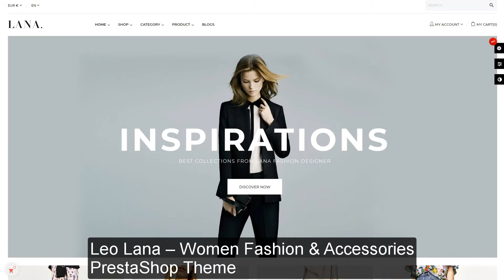Best 20+ Awesome Best PrestaShop 1.7 Themes 2019 for Ecommerce & Business - Leotheme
Best 20+ Awesome Best PrestaShop 1.7 Themes 2019 for Ecommerce & Business

Technology changes constantly. There is one question you always ask when launching any Website is for website display. Because of the importance of the impression, attraction & user experience, the choose a suitable theme plays an essential role in any Ecommerce Website.

If you love PrestaShop Platform, your shop needs a beautiful design PrestaShop Theme. Compatible with latest version is the priority requirement than ever. To ensure your website run smoothly, your website should be installed latest version of PrestaShop. Currently, version 1.7.5 is required.

So in this blog, we introduce all “20+ Best PrestaShop Themes 1.7 for Any Business in 2019 – Leotheme” . They are all responsive & retina ready. Beautiful design & flexible layout, better in both user experience & customers experience. The great themes are perfect for any ecommerce Store. Fashion, Electronics, Supermarket or Real Estate, Hotel Booking Service, .. are great. Even if, you are fell in love with theme design, you are totally able to customize theme for your desire Ecommerce. Fully Responsive, RTL & Multiple Lingual Support, Unlimited customization, flexible design layouts in a powerful framework helps to build website instantly with Leotheme PrestaShop.

View more: PrestaShop 1.7.5 Features | All Feature You Should Know

All 20+ Best PrestaShop 1.7 Themes | Free & Premium 2019

Bestprestashop175themes

Leo Roller Skates – Shoes, Sport Gear & Fashion PrestaShop Theme